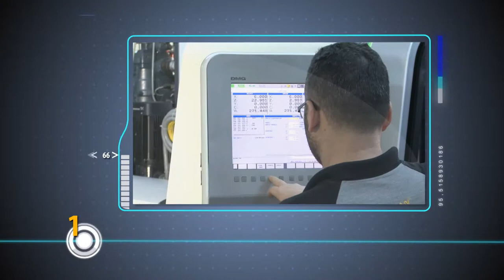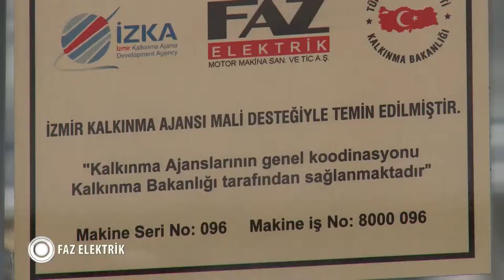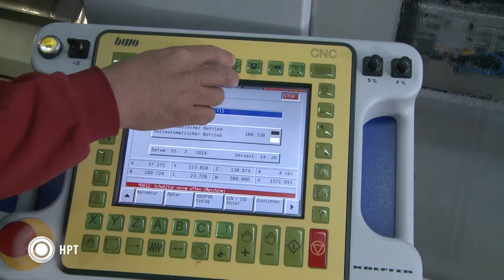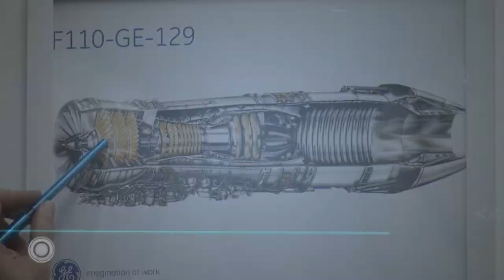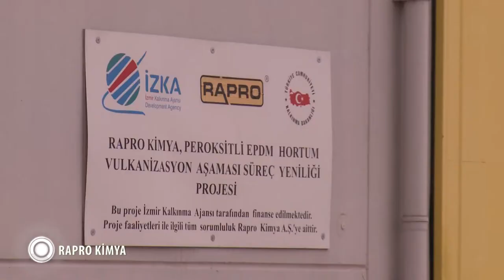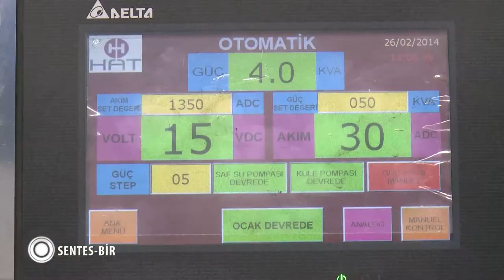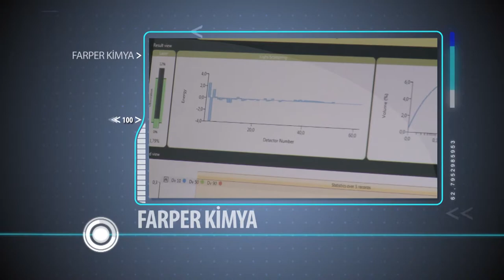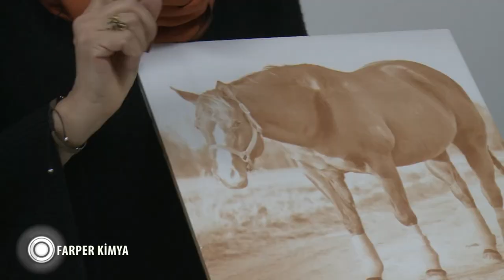Izmir Development Agency Projects Presentation Video - 2014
İzmir Kalkınma Ajansı Projeler Tanıtım Filmi - 2014